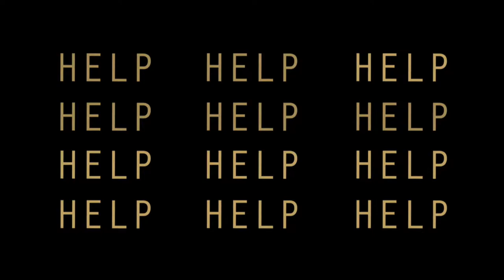Oliver Ames Holiday Tournament 2017 - Game 3